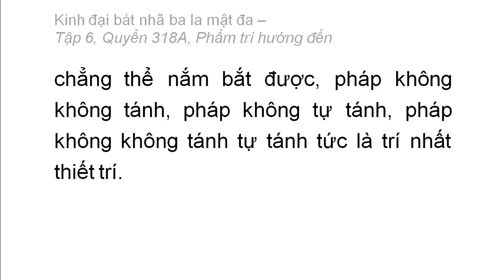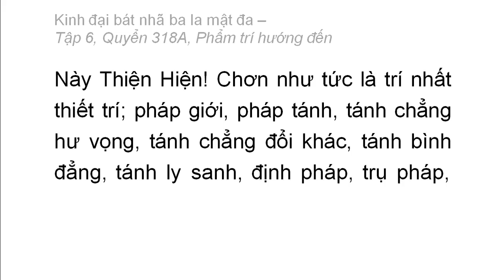Quyển 318A: Kinh đại bát nhã ba la mật đa - Phẩm trí hướng đến (rất hay) (318/600) (7)